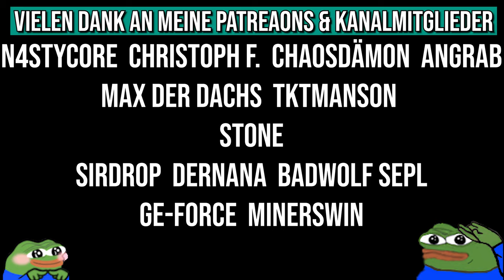Ist das ein NEUER CS:GO CHEAT?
Gegen Ende des letzten Livestreams haben wir wieder ein CS:GO Overwtach machen wollen und siehe da, es hat sich mal wieder gelohnt. Entweder sind wir einem brandneuen CS:GO Cheat auf der Spur oder wir hatten den haarigsten Demo Fehler seit es das Overwatch System gibt :D

• Mein Epic Creator Code: DERDUMMBABBLER